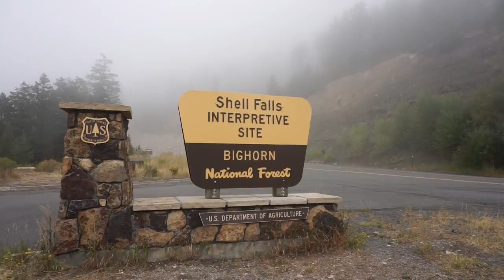Things To Do in Cody, Wyoming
Dreaming of a wild, west adventure? Look no further than a road trip to Cody, Wyoming – a family-friendly town with rich western history, rugged terrain, and infamous tumbleweeds.

We recently embarked upon a weekend road trip from Billings, MT to Cody, WY – a relaxing trek that took less than two hours and rolled through flat plains. With a new mystery audiobook on play, a few salty snacks, and full tank of gas, our travels to Cody were quite the adventure.

See below our “Top Things to Do in Cody, Wyoming” – a list of our favorite travel finds in and around this historic town:

- Old Trail Town
- Buffalo Bill Center of the West
- Buffalo Bill Dam State Park
- The Tunnels
- Old Dam Trail
- Downtown Cody
- Cody KOA Holiday
- Rocky Mountain MoJoe
- Devil's Kitchen in Greybull, Wyoming
- Bighorn Scenic Byway
- Shell Falls

Share Your Photos/Videos